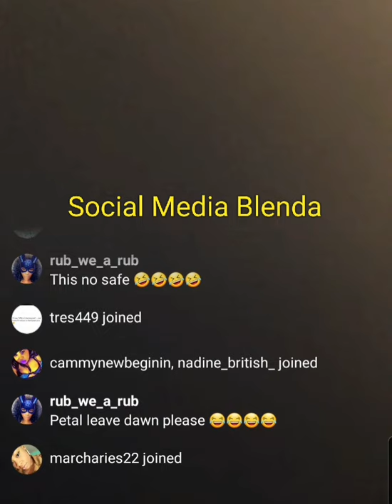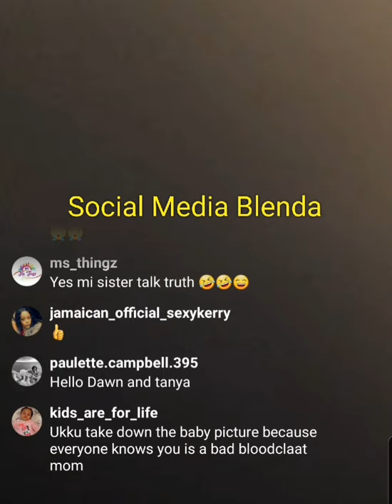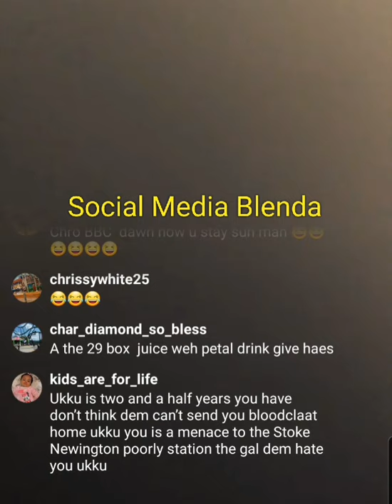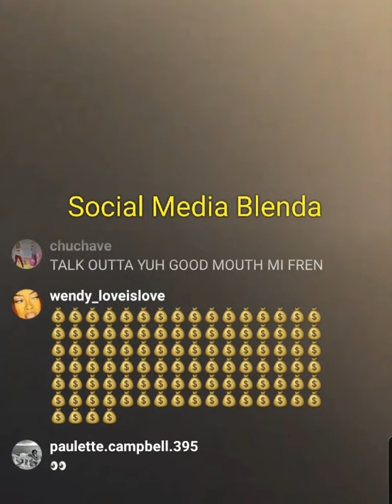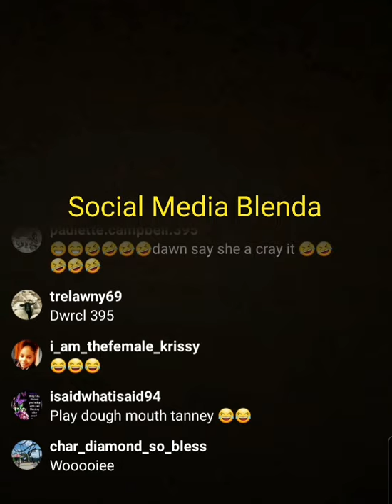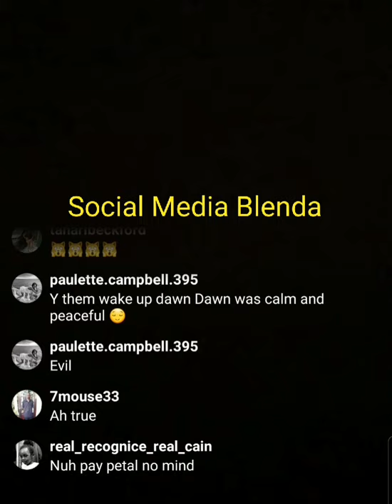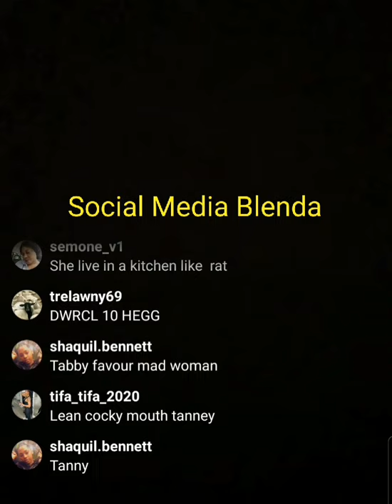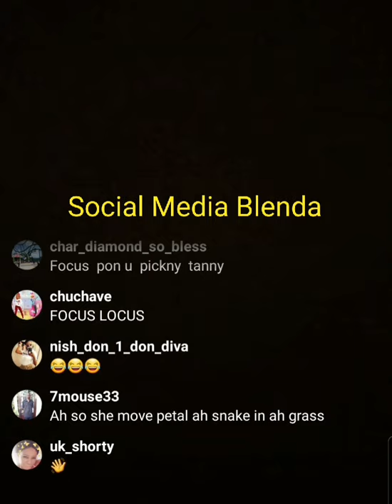Pt3 Dawn a rubb Petal and Tanney